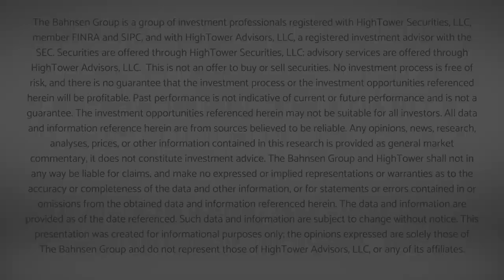Dividend Cafe Video - Fiscal Stimulus Bazooka Has Now Gone Nuclear